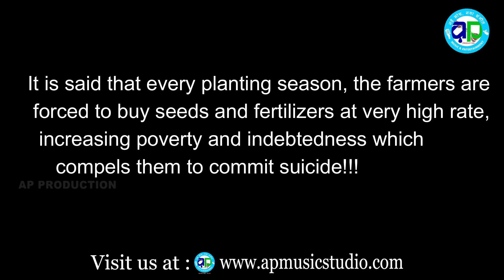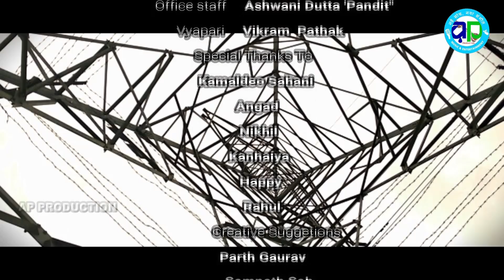RAP SONG HD VIDEO - धरतीपुत्र किसान (शाप या सजा) - By Singer Ashish Anand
किसानों की आज जो हमारे देश में हालात हैं उसकी वजह से कोई किसान नहीं चाहता कि उसका बेटा भी किसान बने।आज हमारे देश का किसान कर्ज के दलदल में डूब चुका है। यह rap कोशिश है कि किसानों की समस्याओं की तरफ लोगो का ध्यान जाए।
Written and sung by Ashish Anand
Special thanks to all my villagers (Piraukhar) in making of video .